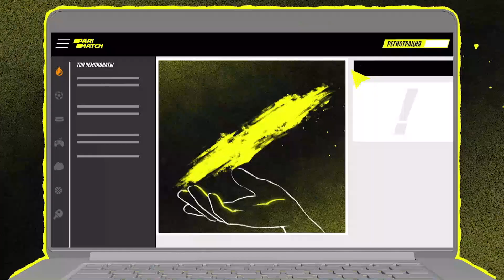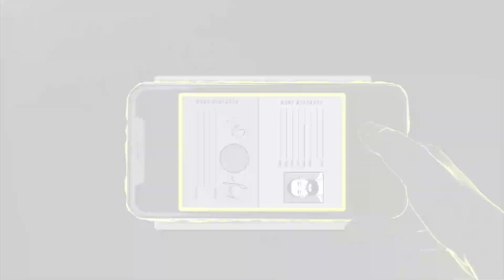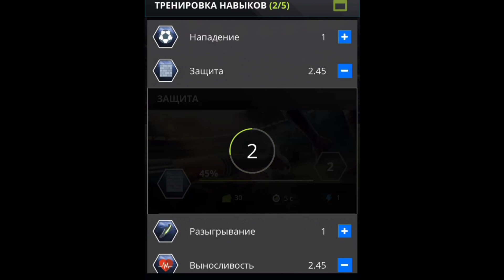Манчестер Юнайтед - Манчестер Сити | РЕВАНШ! | Превью 1/2 финала Кубка Лиги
Телеграм для статов, анализа и новостей до, во время и после матчей